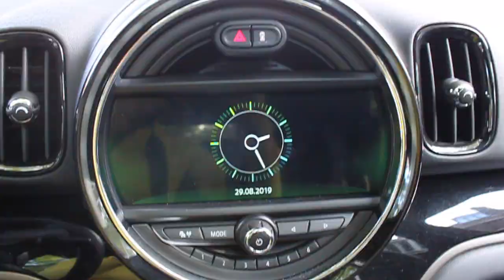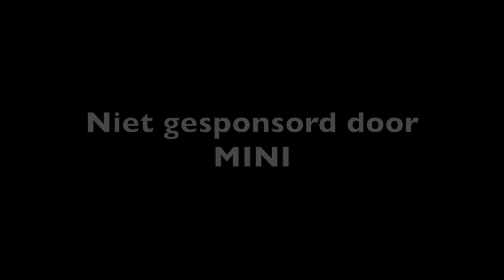MINI Cooper Countryman | Countrywoman voor een dag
Voor het eerst in een MINI Countryman gereden! Het was de bedoeling om jullie vandaag kennis te laten maken met de drie supersterren waar ik het meest in rij, maar twee van de drie zijn vandaag op stap dus die video houden jullie van mij te goed!

Xx MCC